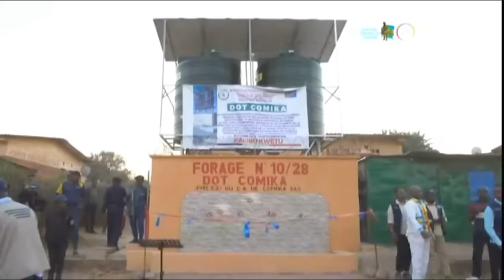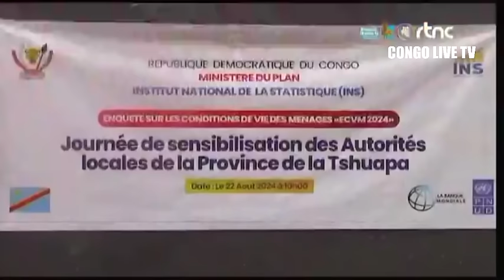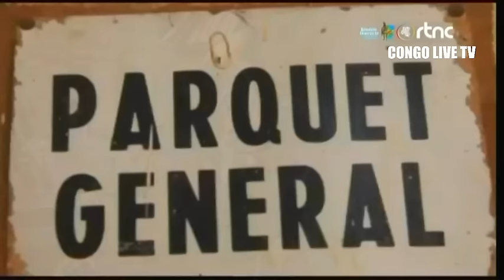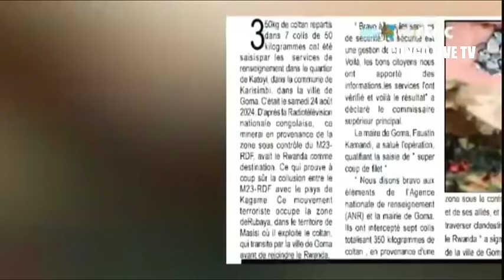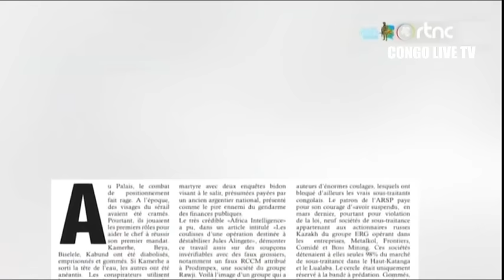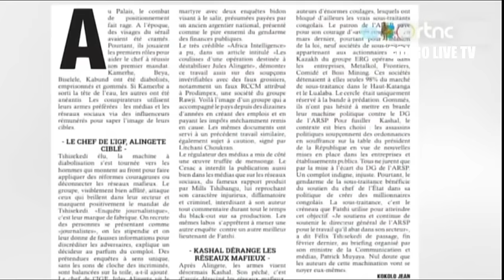🔴SUIVEZ : LE GRAND JOURNAL DE CE MARDI LE 27.8.2024 EDITION 13H00